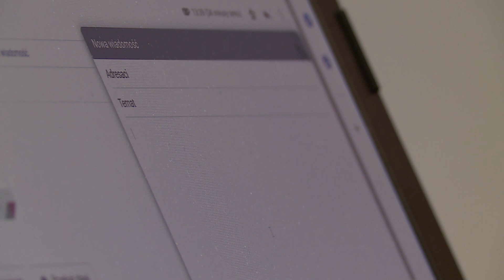LEGNICA. Straciła głowę dla amerykańskiego żołnierza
Zakochana legniczanka straciła ponad 170 tys zł. Przelew robiła dla amerykańskiego żołnierza,który pisał do Niej z misji z Syrii. Mężczyzna okazał się oszustem, a kobieta straciła oszczędności życia.Policja przestrzega przed takimi sytuacjami.